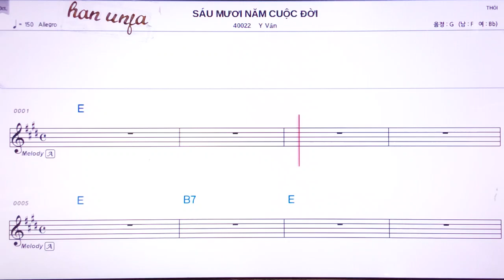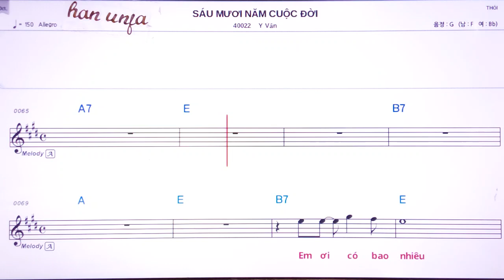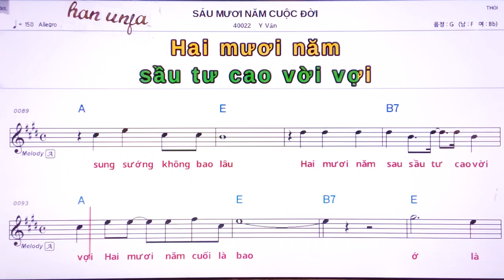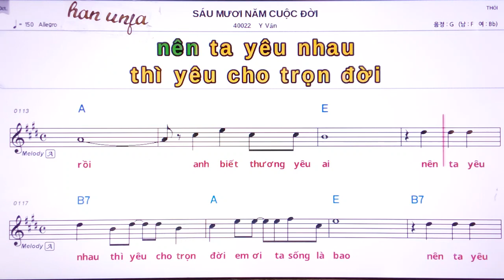💖SAU MUOI MAM CUOC DOI/Y Vian 👍MR,가라오케 악보 코드 가사 ,Karaoke반주